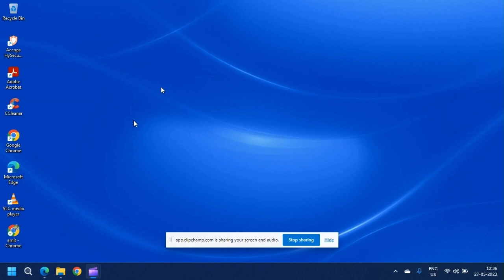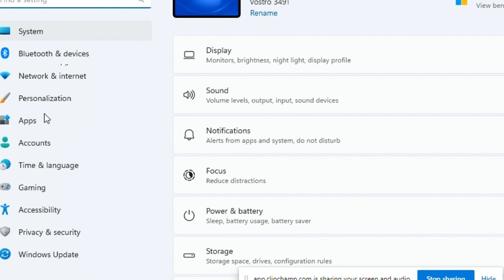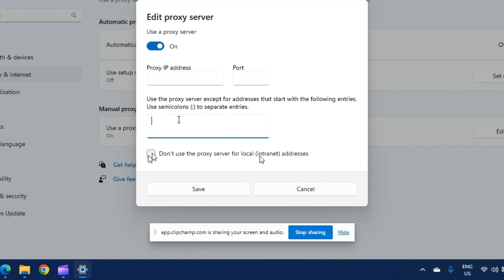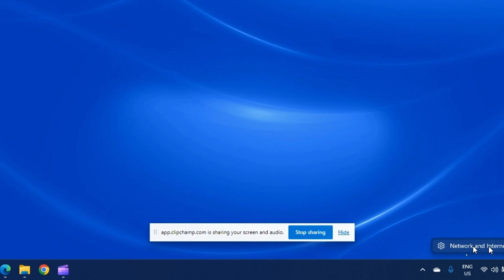Enable proxy settings in Windows 11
Please see full video for details. This Chanel is only based on news and people react.

This channel also help in following things:
eCommerce,News,mobile,laptops and general queries . I am sharing Special moment of my life. Kangna ceremony celebration after marriage. This Chanel is only based on news and people react.

eCommerce,News,mobile,laptops and general queries .

Thanks & Regards
Amit Kumar
From - Ghaziabad ( India )